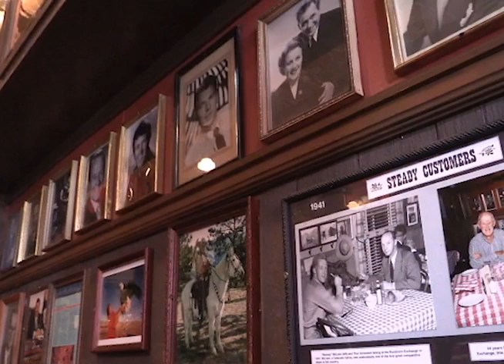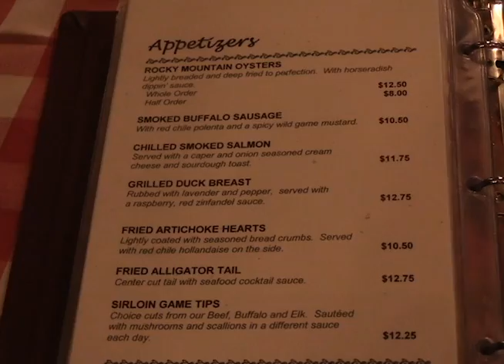The Historical Buckhorn Exchange Package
The Met Report 3/13/15

Miranda Mchodgkins takes us to the historical Buckhorn Exchange.